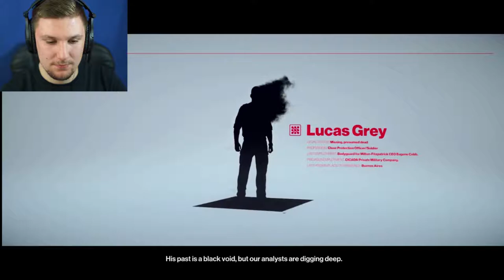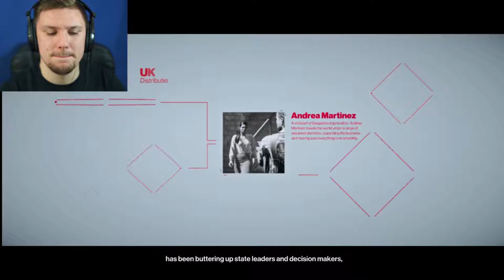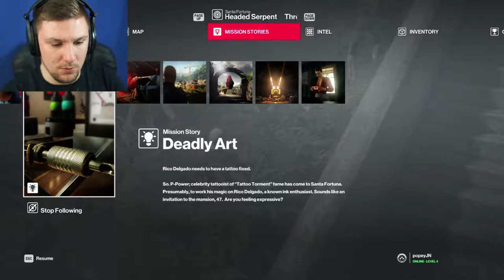47 THE TATTOO ARTIST | Hitman 2 #2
47 Has Found A New Profession.